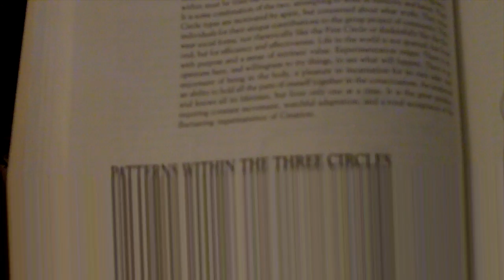Kardea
begins with K for a reason